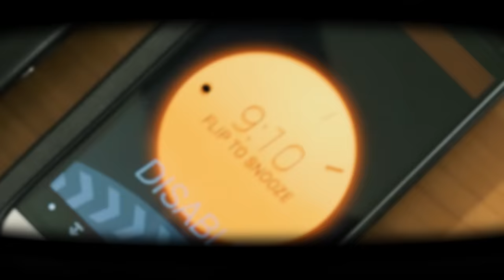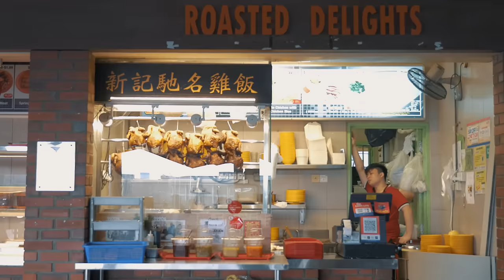Day In The Life Of A Singapore Exchange Student - NUS Dorm/Campus Tour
*NEWSLETTER*

*CONSULTING*
👋 I offer 1-on-1 consulting calls on business, social media, and life advice for a fee.

📈 Where I Invest In Stocks and ETFs (Canada - Get up to $3,000)

*ABOUT ME*
I'm Jensen, a filmmaker and entrepreneur. I make videos on entrepreneurship and personal finance, and my honest experiences along the way. My goal is to help you create a more fulfilling life for yourself.

*VIDEO SUMMARY*
University life in Singapore is incredible. As I attend exchange at the National University of Singapore, I want to share with you my ordinary school day, from morning to night.